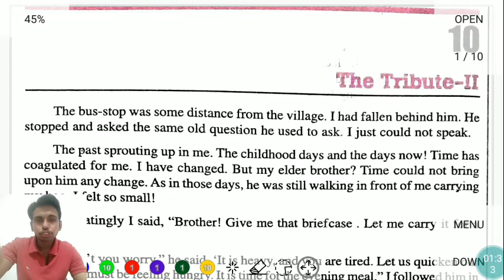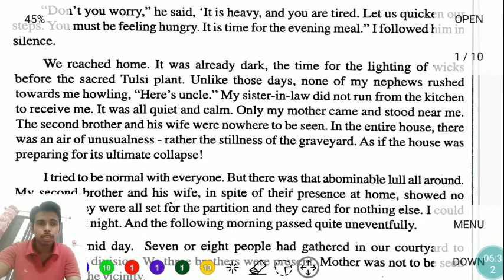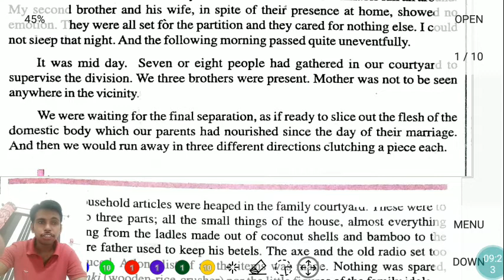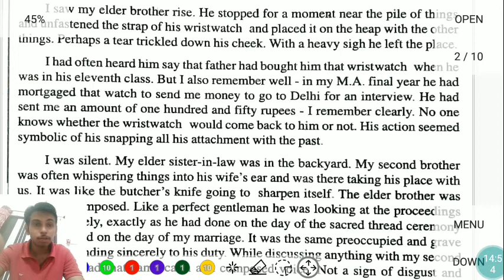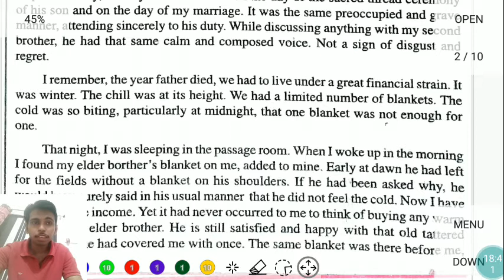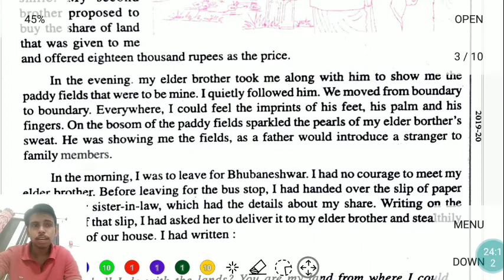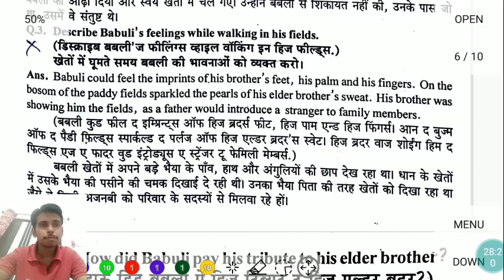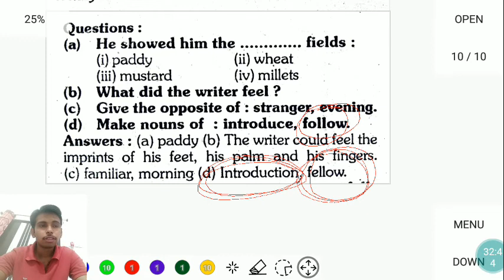Class-10th Lesson-10 The Tribute-ll Gen. English Mp Board